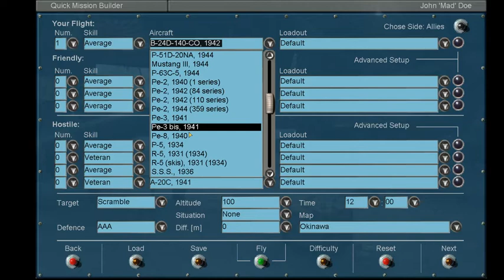il2 1946 is fun 3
its me bread and butter